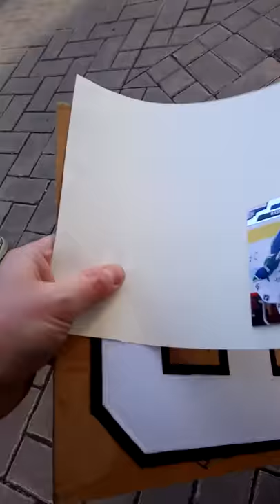Canadian Tire reject tries to get an Evander Kane autograph before the game in Edmonton